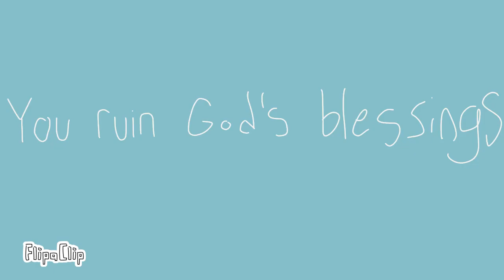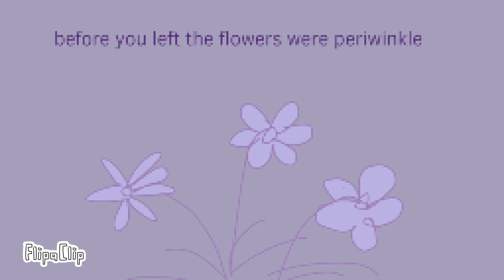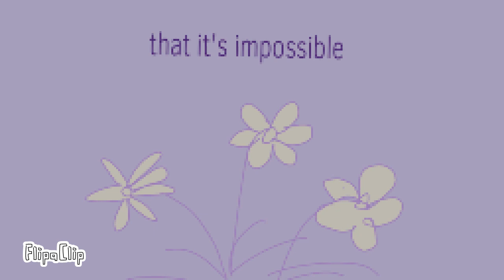HALF BLESSED [vent animatic]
it’s been a few years i think. yeah. when i heard this song i knew i’d animate it.

cw: bright colors, gore, worms, religious horror, matrix + dpdr implications, stalking + digital harassment implications,

i hope you all like it. i am a really big fan of her music and its helped me a lot over the years.